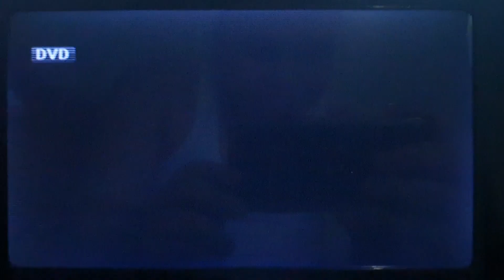Megamind vs. The Doom Syndicate (SE) DVD Menu 2024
Title: Megamind vs. The Doom Syndicate (2024)

Gerne: Animation / Sci-fi / Comedy

Company: SE